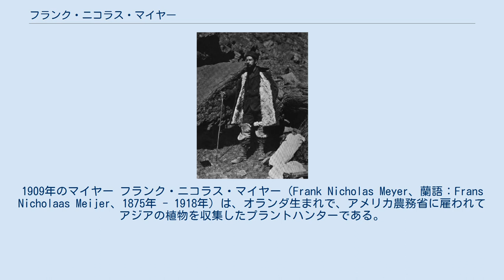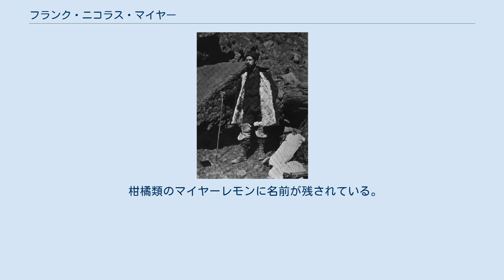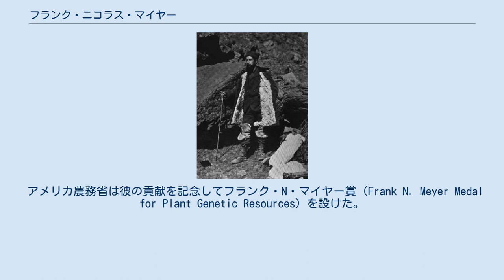フランク・ニコラス・マイヤー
1909年のマイヤー フランク・ニコラス・マイヤー（Frank Nicholas Meyer、蘭語：Frans Nicholaas Meijer、1875年 - 1918年）は、オランダ生まれで、アメリカ農務省に雇われてアジアの植物を収集したプラントハンターである。
 1875年にアムステルダムに生まれた。
この時点ではフランス・ニコラス・マイヤーという名前だった。
子供の頃からアムステルダム植物園に入り浸り、当時植物園の園長だった植物学者のユーゴー・ド・フリースの目にとまり、14歳の時、アムステルダム植物園で庭師見習いとなった。
ド・フリースはマイヤーに目をかけ、フランス語、英語の学習や科学の習得の手助けをし、マイヤーを科学者への道に導いた。
マイヤーは兵役期間を除く8年間をアムステルダム植物園で過ごし、実験庭園を管理する庭師長まで昇進した。
 マイヤーは離職後、外国の風景や植物に触れる目的で、旅費を養樹園で稼ぎながら南欧を巡る徒歩旅行に出る。
旅行中、スペインのオレンジ園に強い興味を惹かれた。
旅の一環としてイギリスに渡ったマイヤーは、しばらくロンドンの養樹園で過ごしたのちに、1901年にアメリカ合衆国に渡り、改名してフランク・ニコラス・マイヤーとなった。
 ド・フリースの紹介状でワシントンD.Cにあるアメリカ農務省の温室に職を得ることができたが長居はせず、4年の間にカリフォルニアを抜けてメキシコに植物採集を行った後、キューバにも足を向けた。
農務省でのマイヤーは、デビッド・フェアチャイルド、チャールズ・スプレイグ・サージェントの2人の知己を得る。
旅好きのマイヤーは、この2人から1905年に農務省の中国の植物を集めるプロジェクトのメンバーに選ばれた。
 最初の調査旅行は1905年から1908年の期間、上海から中国に入り、湖北省と満州を巡り帰国した。
調査中、イチョウやビャクシンなど、数多くの植物標本がアメリカに送られている。
その後も1909年から1911年、1912年から1915年、1916年から1918年と、のべ14年間にかけ、モンゴル、朝鮮、チベットなど中国全域にわたる探検を行い、2500種の有用植物をアメリカ合衆国に送った。
 1918年、宜昌と荊門の調査中に長江で汽船から落ちて死亡した。
植物とともに中国の風景の1000枚あまりの写真を残した。
 柑橘類のマイヤーレモンに名前が残されている。
 アメリカ農務省は彼の貢献を記念してフランク・N・マイヤー賞（Frank N. Meyer Medal for Plant Genetic Resources）を設けた。
 F.N.Meyerは、植物の学名で命名者を示す場合にフランク・ニコラス・マイヤーを示すのに使われる。